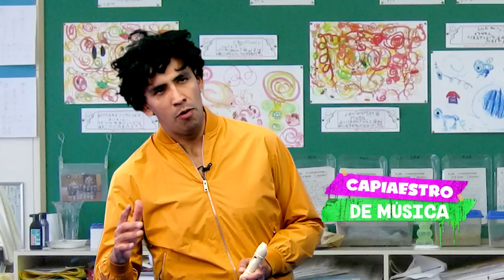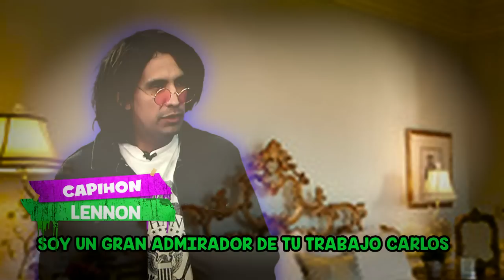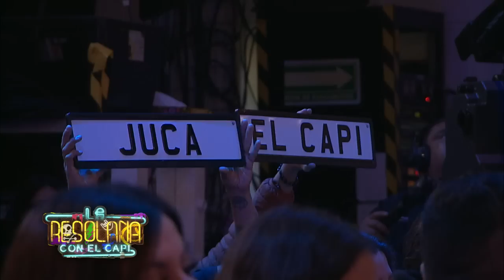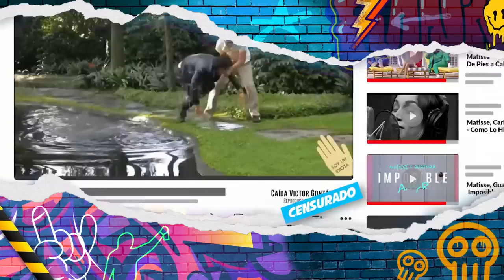¡Juca, Juanpa Zurita y unos arrancones clandestinos! | Programa del 10 de septiembre del 2023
Juca y Juanpa Zurita recordaron el primer encuentro que tuvieron. También presenciaron unos arrancones muy clandestinos y divertidos en el programa.